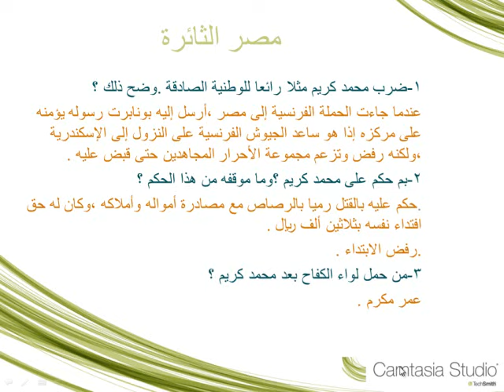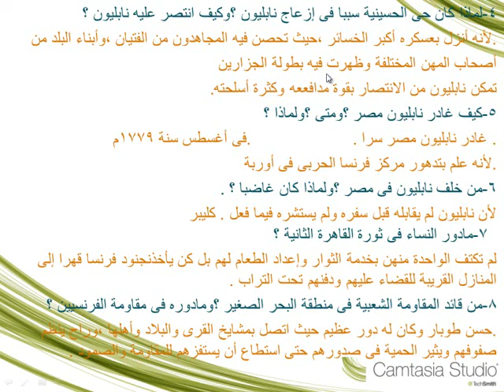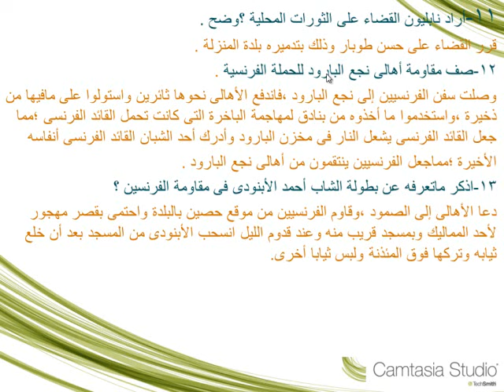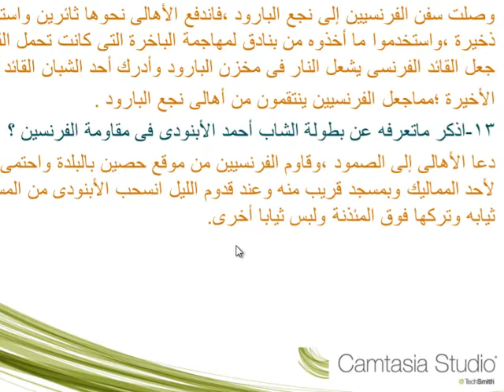الفصل الرابع مصر الثائرة